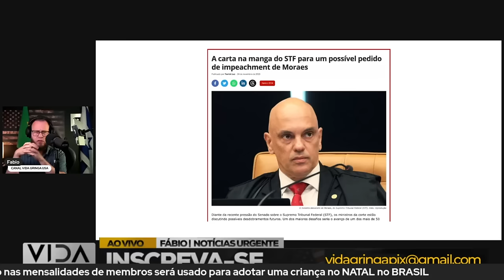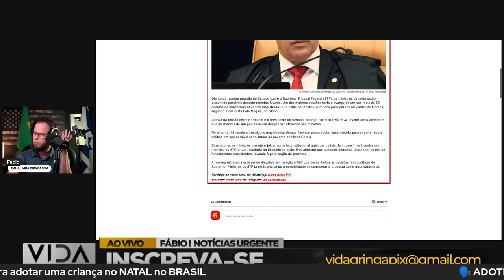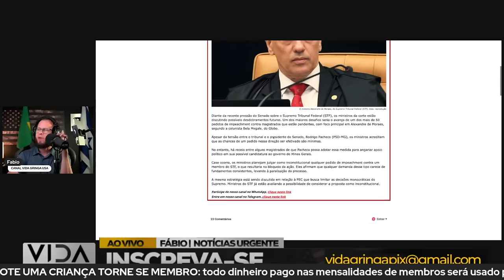Virada de Jogo‼️ "O IMPEACHMENT" ‼️ Quando Tudo Parece Perdido, Mas Não Está